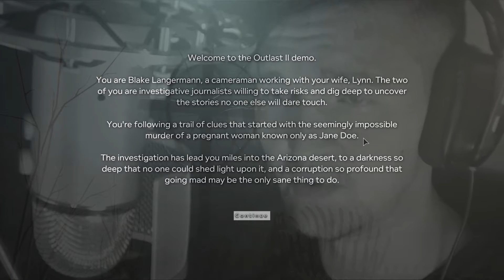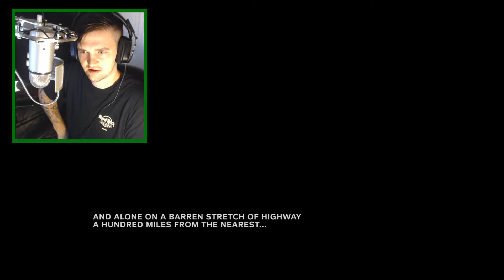OUTLAST 2 | Is it Going To Far? (Gameplay)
OUTLAST 2 DEMO, HOLYSH*T THIS IS SCARY! I CANT WAIT FOR IT TO COME OUT!

Commentary and Thoughts By - MDCGaming

Leave A "Tip" For Future Content and Support On My Channel!